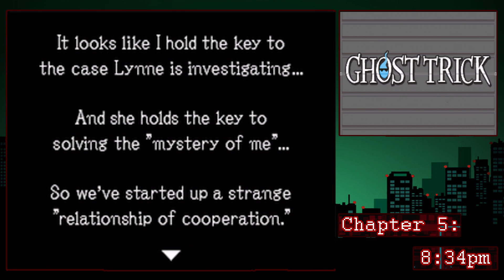Ghost Trick: Phantom Detective | "Special Prison" | Part 11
Welcome to my Let's Play of Ghost Trick: Phantom Detective (gameplay/playthrough)!

Ghost Trick: Phantom Detective (ゴースト トリック Gōsuto Torikku?) is an adventure game developed by Capcom for the Nintendo DS and iOS. Ghost Trick's story centers on the protagonist Sissel, and his ghost's struggle to discover who he was when he was alive and who killed him. The player assumes the role of this ghost, who has the ability to perform various Ghost Tricks to solve puzzles and navigate the world around him.

Ghost Trick is an adventure game in which players control Sissel, a ghost that must use his powers to save lives. During gameplay segments, players can swap at will between the Land of the Living, where time flows naturally, and the Ghost World, in which time is stopped. In the Ghost World, Sissel can travel between objects within a certain radius. These objects are represented by blue cores, and in the Land of the Living, Sissel can animate these objects to perform actions, known as "Ghost Tricks", that open new paths or influence the characters around him. For example, moving a tray of donuts will prompt a character to change where he or she is currently seated, as well as giving Sissel access to new areas.